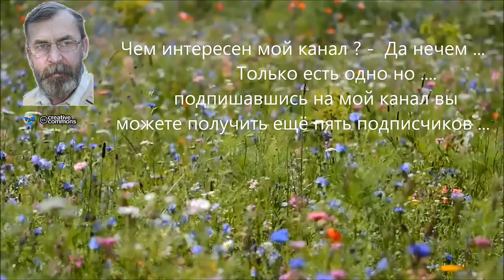Чем интересен мой канал VpR Siberia ? -- подпишись ...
Чем интересен мой канал  VpR Siberia ? -  Да нечем ...
Только есть одно но .
     подписавшись на мой канал VpR Siberia  вы
        канал  VpR Siberia создан:12 авг. 2015 г.

опубликован:
Чем интересен мой канал  VpR Siberia ?
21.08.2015